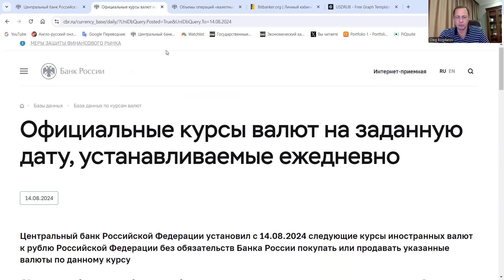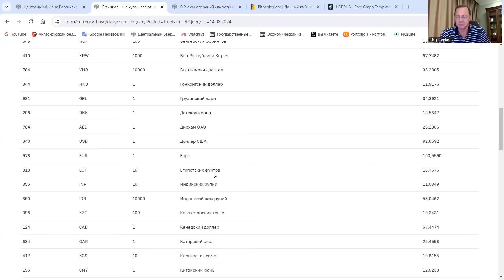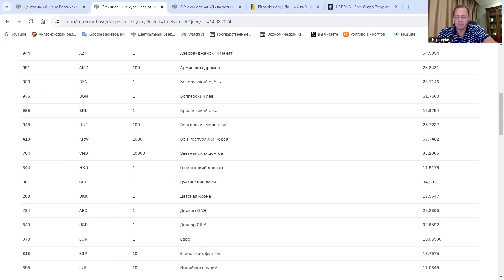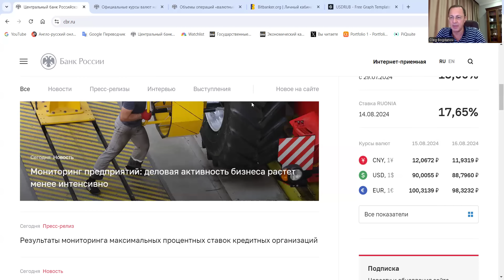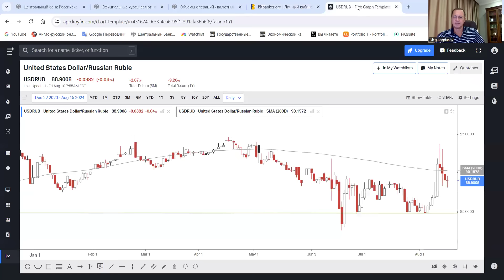Итоги недели. Курс рубля - технические детали.